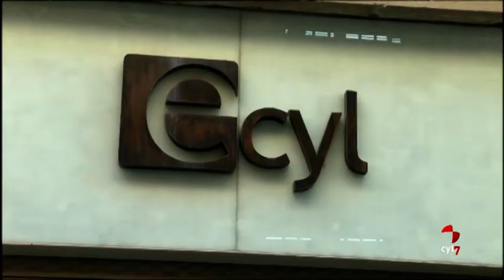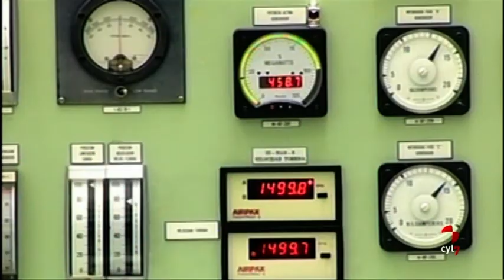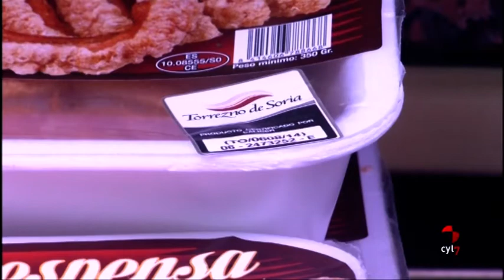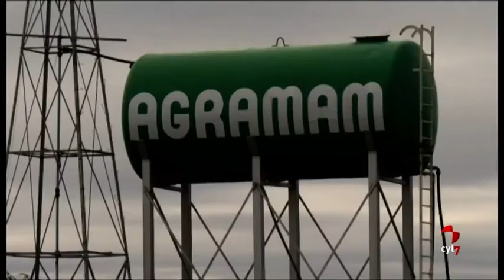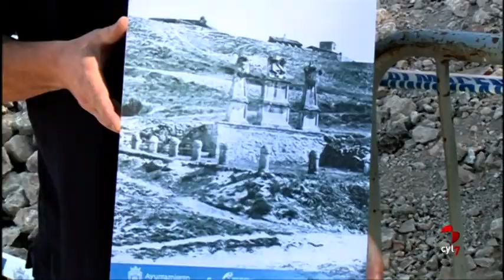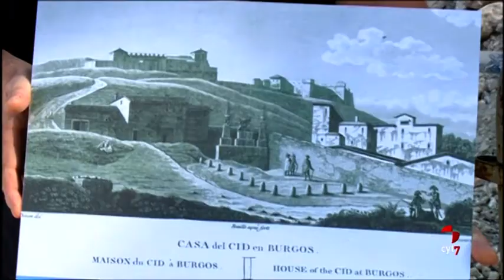Noticias Castilla y León 14.30 (02/08/2017)